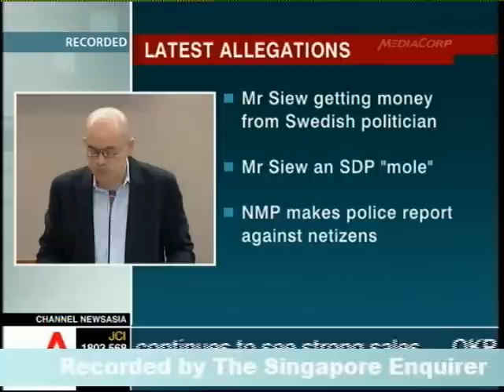Siew Kum Hong makes police report against netizens